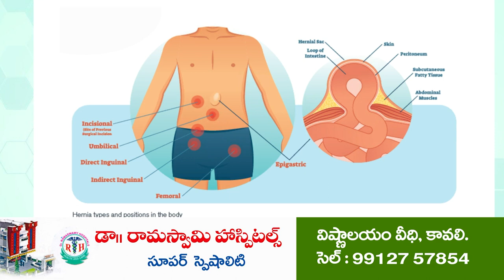ఆటో బోల్తా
- ఎనిమిది మందికి గాయాలు
- కోవూరు షుగ‌ర్ ఫ్యాక్ట‌రీ వ‌ద్ద ఘ‌ట‌న‌